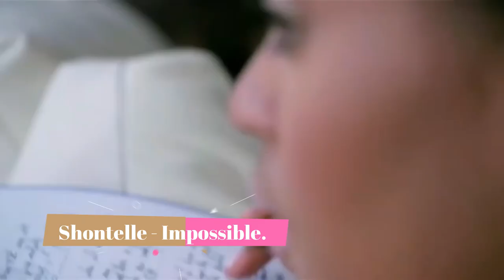LEONA LEWIS : CELLE QUI N'AIMAIT PAS LES HITS. ( All Of Me, We Found Love, HALO)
Les lives insta se feront sur : musicfeelings_blog​
Pour participer au Tipee et soutenir le travail sur la chaine